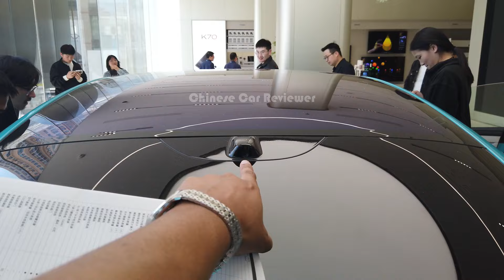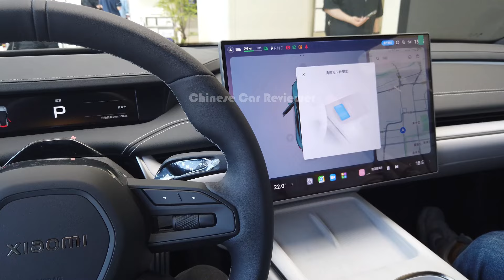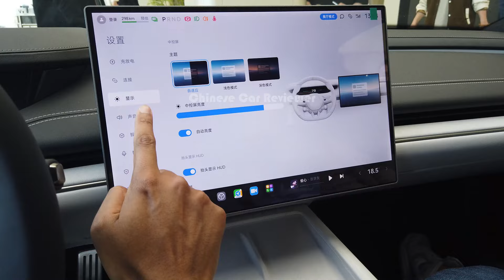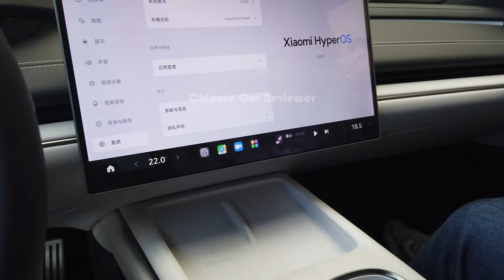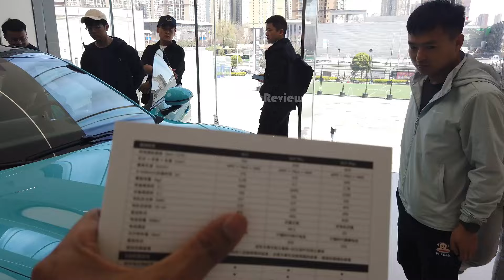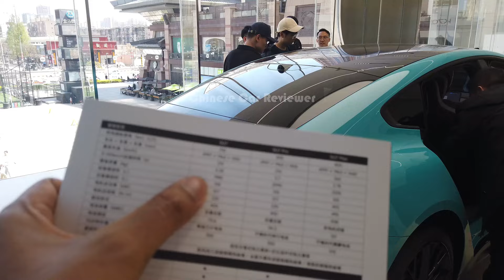2024 Xiaomi SU7 Max(101kwh battery, CLTC 800km) Review (Eng) | Better than We Expected ?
This is the All-new 2024 Xiaomi SU7 Max which is the first Luxury Electric Sedan under Xiaomi. The vehicle has 3 different versions. SU7, SU7 Pro and The SU7 Max. It has got 3 different battery packs. The CLTC range will be 700-830km. It depends on the battery packs and the version you're gonna choose. Total power output 299hp&400nm for SU7 and Pro version / 673hp&838nm for Max Version. I have given all the info through the video.